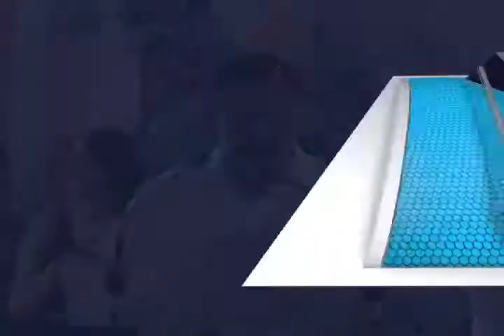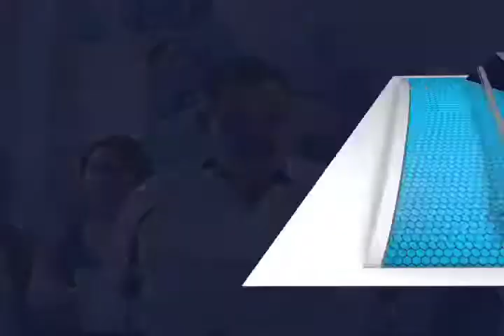Inaugura Presidente Municipal de Oaxaca de Juárez festejos por el 485 aniversario de la ciudad.